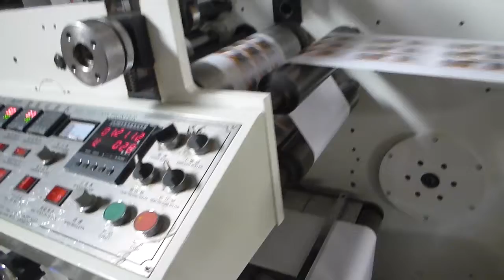Soft version printing machine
Mr.Liu
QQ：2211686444